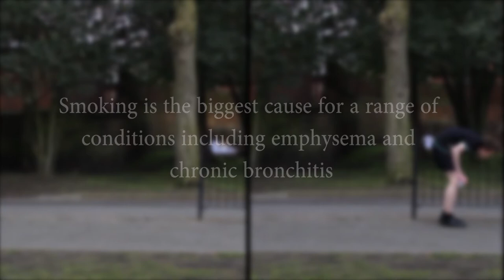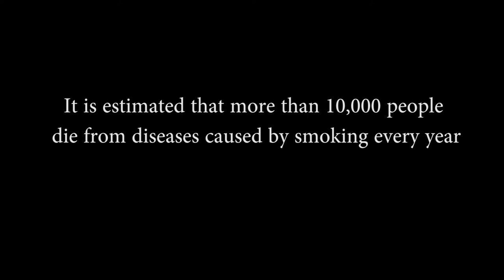A Lifetime Of Difference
Ultimately you have the choice of becoming a smoker. This video looks at how you life could be completely if you never pick up that cigarette